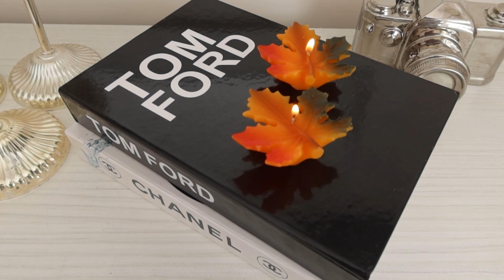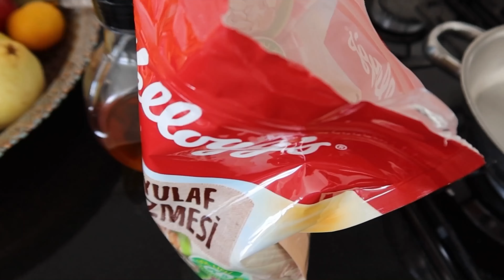FALL MORNING ROUTINE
This is my realistic Fall edition morning routine, its very chilled, laidback, cozy one!